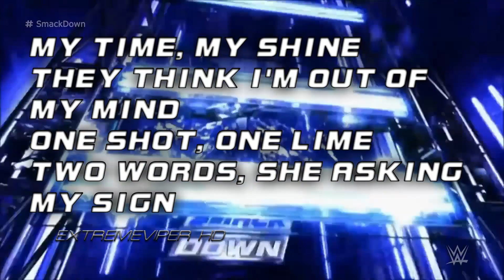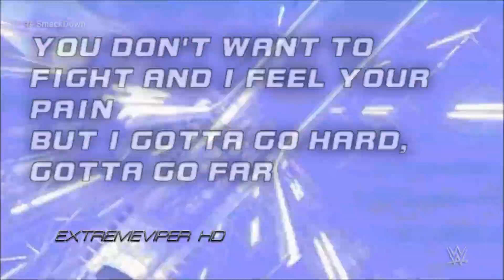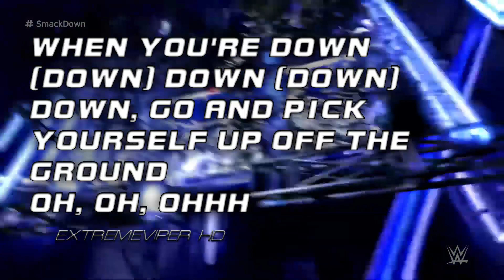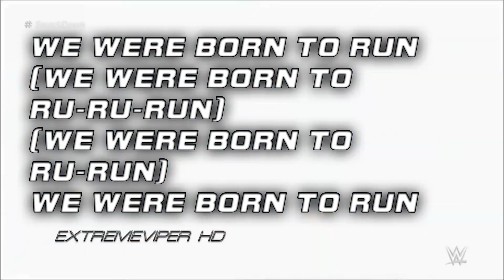2012-2014: WWE SmackDown! 17th Theme Song - “Born 2 Run” (TV Edit) with Lyrics + DL ᴴᴰ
Title: “Born 2 Run” (TV Edit)
Artist: 7Lions
Album: Born 2 Run - EP

Theme Count:
1st: “Smack” (Arena Version; TV Edit) by Jim Johnston
2nd: “Smack” (Arena Version; TV Edit V2) by Jim Johnston
3rd: “The Beautiful People” (TV Edit V2) by Marilyn Manson
4th: “I Want It All” by Jim Johnston
5th: “I Want It All” (V2) by Jim Johnston
6th: “Rise Up” (Early Instrumental) by Jim Johnston
7th: “Rise Up” (TV Edit) by Jim Johnston feat. Drowning Pool
8th: “Rise Up” (TV Edit V2) by Jim Johnston feat. Drowning Pool
9th: “Rise Up” (TV Edit V3) by Jim Johnston feat. Drowning Pool
10th: “Rise Up” (V2; TV Edit) by Jim Johnston feat. Drowning Pool
11th: “Rise Up 2006” (TV Edit) by Jim Johnston feat. Drowning Pool
12th: “Rise Up 2006” (V2; TV Edit) by Jim Johnston feat. Drowning Pool
13th: “Rise Up 2006” (V3; TV Edit) by Jim Johnston feat. Drowning Pool
14th: “If You Rock Like Me” (TV Edit) by Jim Johnston feat. Jim Boggia & Jimi Bell
15th: “Let It Roll” (TV Edit) by Divide the Day
16th: “Know Your Enemy” (TV Edit) by Green Day
17th: “Born 2 Run” (TV Edit) by 7Lions
18th: “This Life” (TV Edit) by CFO$ feat. Dylan Owen
19th: “Black and Blue” (TV Edit) by CFO$
20th: “Black and Blue” (TV Edit V2) by CFO$
21st: “Take a Chance” (TV Edit) by CFO$
22nd: “Are You Ready” (TV Edit) by AC/DC
23rd: “Nobody Better Than Me” (TV Edit) by def rebel feat. Supreme Madness
24th: “Nobody Better Than Me” (TV Edit V2) by def rebel feat. Supreme Madness
25th: “Neva Play” (Clean; TV Edit) by Megan Thee Stallion feat. RM of BTS